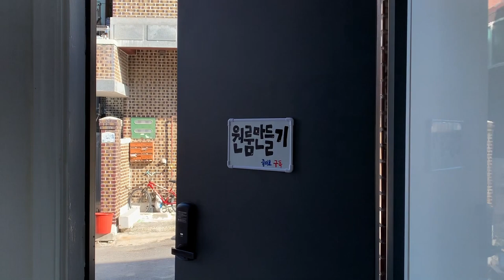[국내최초] 엄마 생신날 신박하게 용돈 드리기ㅋㅋㅋㅋㅋ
(자사 쇼핑몰에서 판매하는 이벤트 트레이 리뷰입니다!)